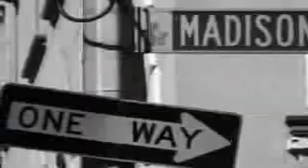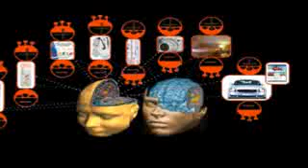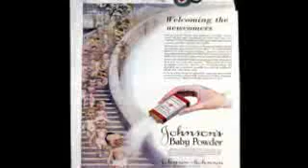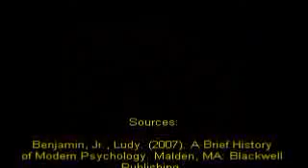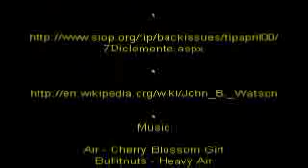John Watson: Early Mad Man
Created as part of Psych 380, History of Psychology, at the University of Waterloo.